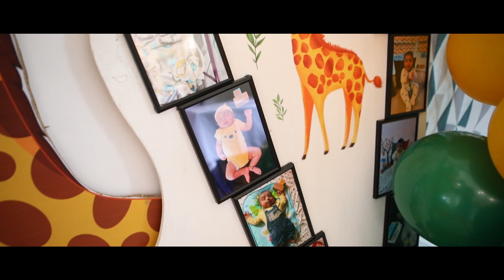Viraj's 1st Birthday Party in UK | FPS Events London..!!!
FPS Events is an organization specialize in Filming, Decoration and Catering birthday for parties, wedding(Asians, English), family and personal occasions, corporate events, cocktail parties.